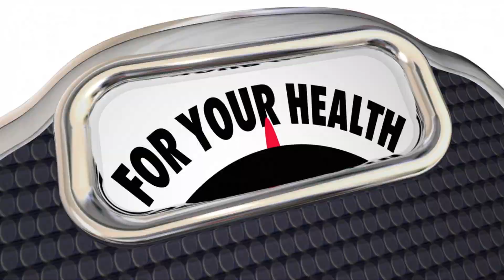INCREASE HEIGHT NATURALLY | REALITY| GROW TALLER DIET AND HACKS TO LOOK TALLER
Welcome to MedConnect! In this video, we delve into the reality of increasing height naturally. Whether you're looking for insights on a grow taller diet or seeking hacks to appear taller, we've got you covered. Join us as we explore practical tips and strategies to enhance your height without invasive treatments.